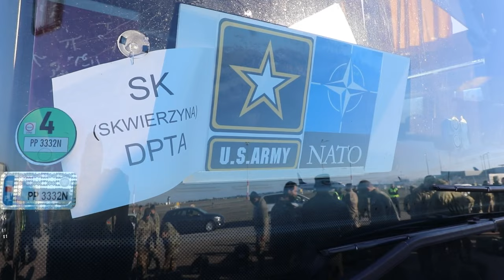U.S. ironclad commitment to its NATO allies and partners.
U.S. Soldiers assigned to the 1st Infantry Division arrive in Poland, Feb. 28, 2022. The service members were there as part of the U.S. ironclad commitment to its NATO allies and partners. (U.S. Army National Guard photo by Staff Sgt. Gabriel Rivera)

Additional Soldiers with the 1ID arrive in Poland
POZNAN, POLAND
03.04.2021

Film Credits: Video by Staff Sgt. Gabriel Rivera-Villanueva
113th Mobile Public Affairs Detachment